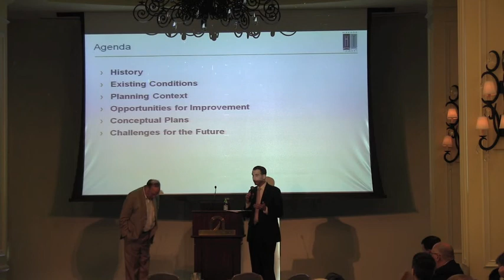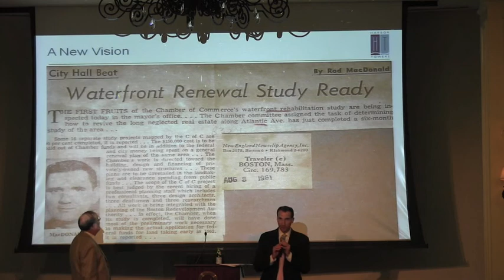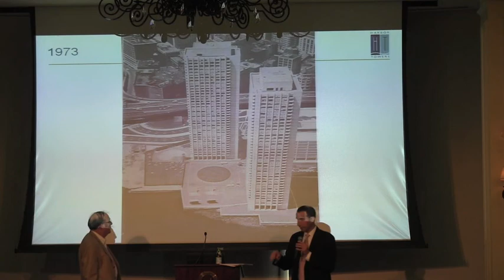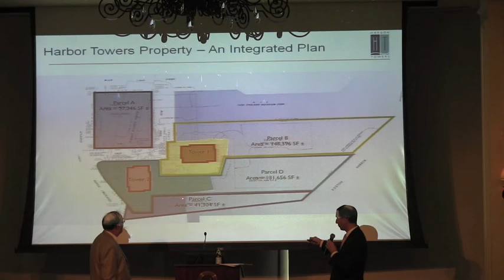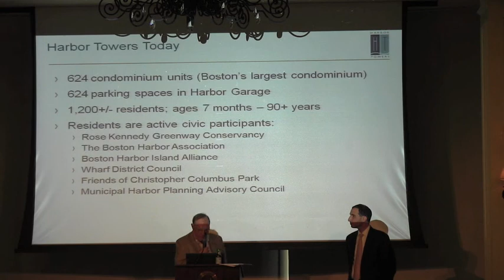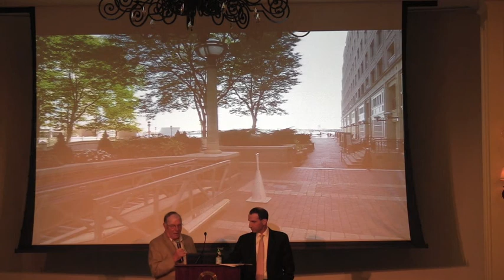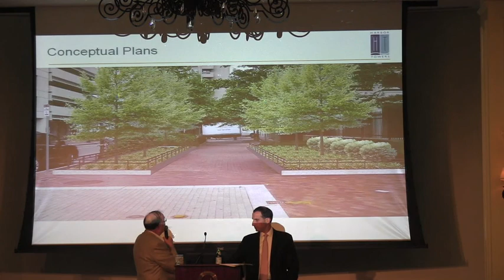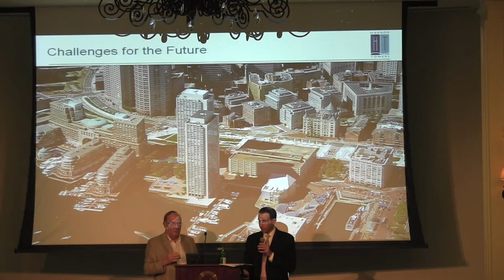2013 09 | Harbor Towers